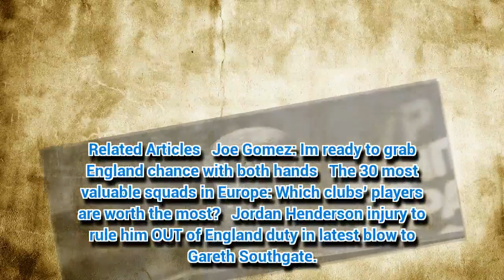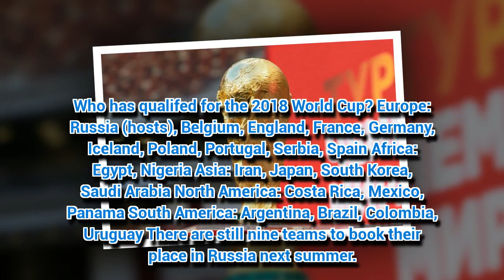World Cup draw: When is it? How does it work? Who has qualified? Live stream information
THE 2018 World Cup draw takes place very soon with teams eagerly anticipating who they will have to face in Russia. Starsport has all the information you need.